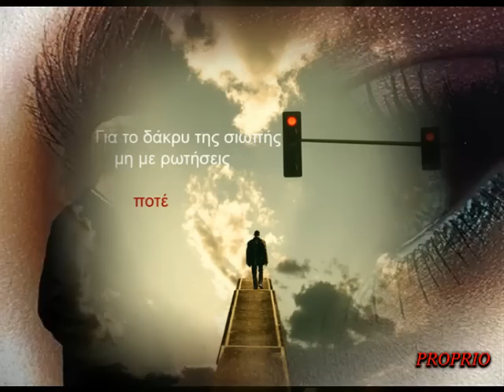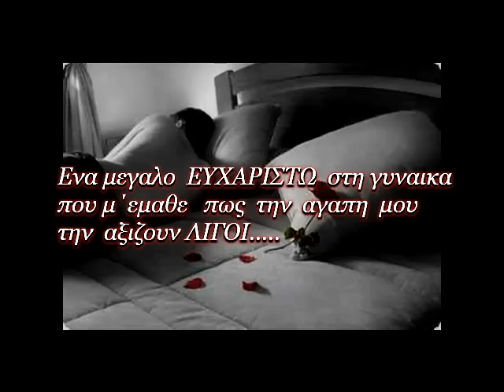ΠΟΙΟΣ ΤΟΛΜΑΕΙ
ΚΑΤΕΡΙΝΑ  ΣΤΑΝΙΣΗ  2012